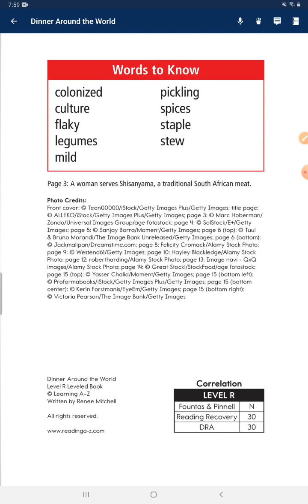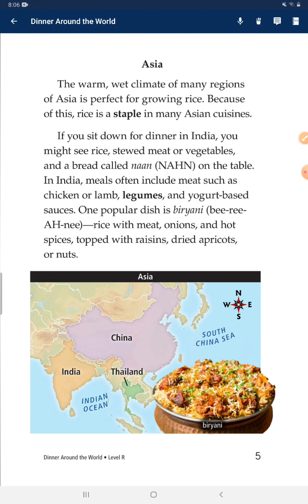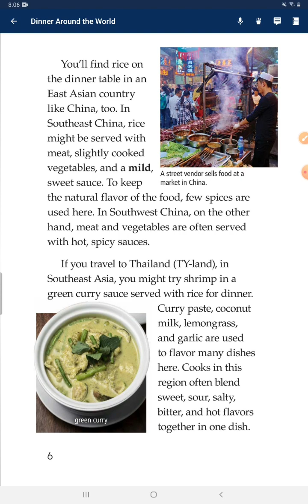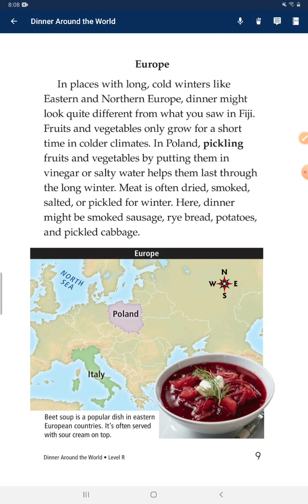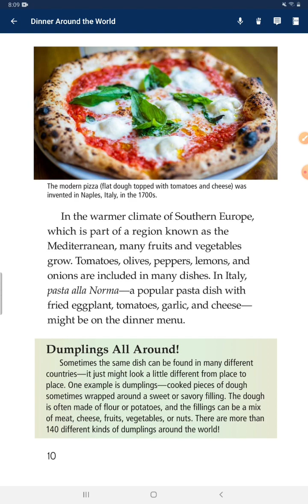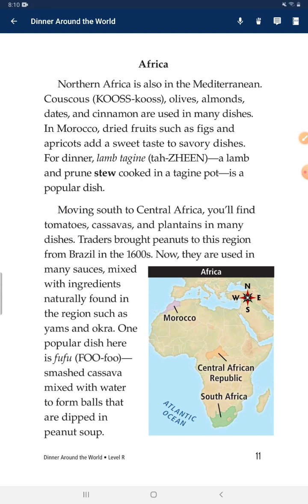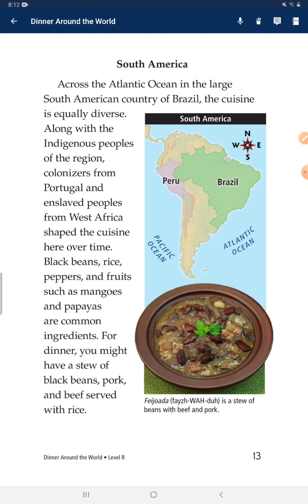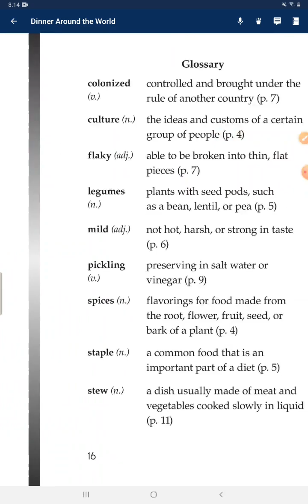788 #2023.03.06 Dinners around the world 🌎